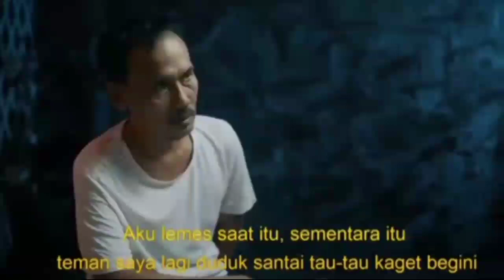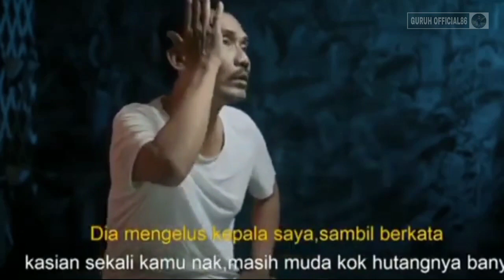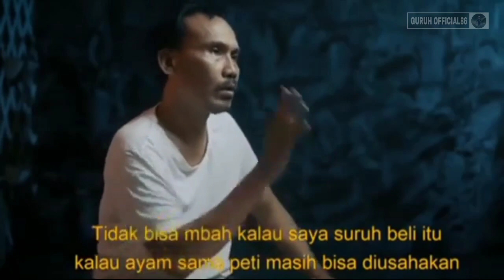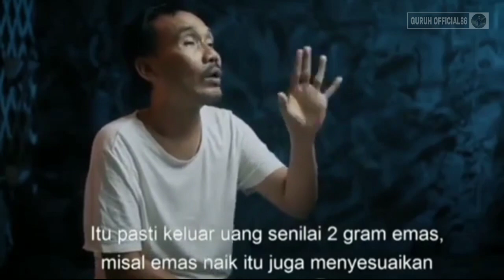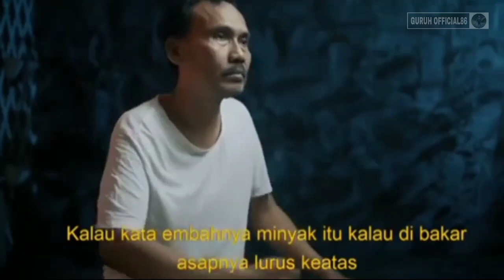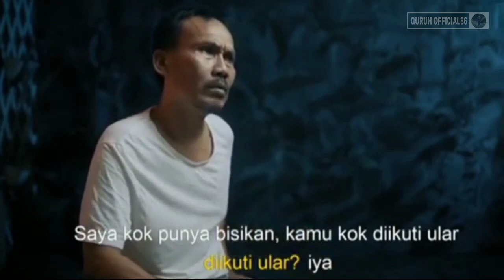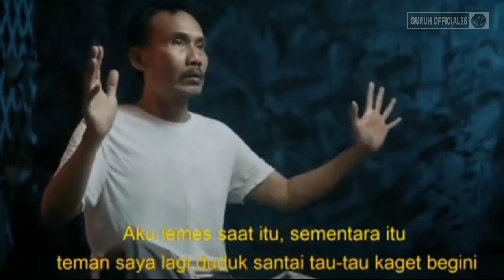PESUGIHAN GUNUNG DIENG & NYI BLORONG - MBAH SHOHIB